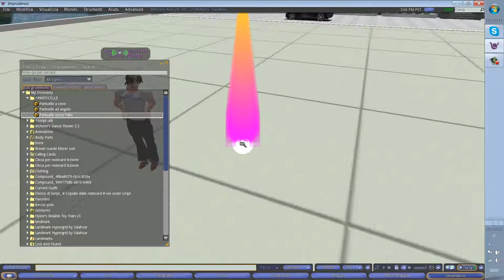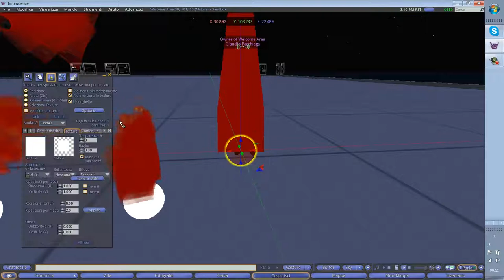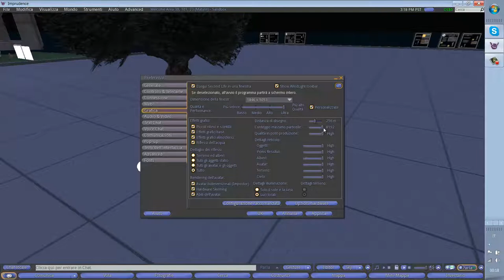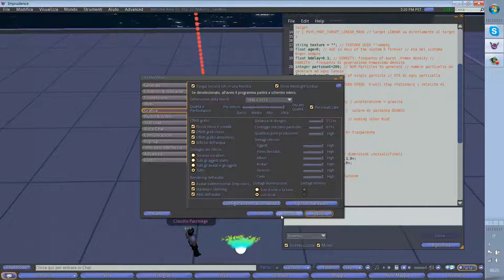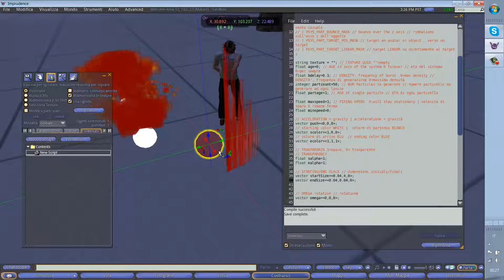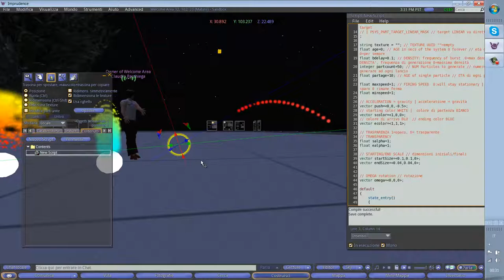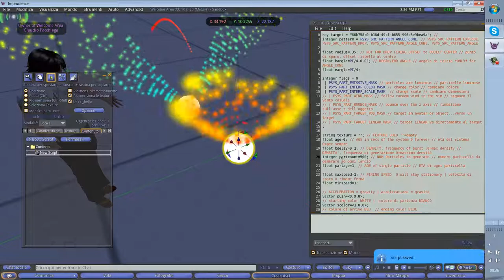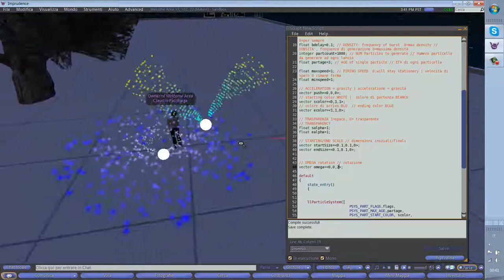particelle novembre 2014